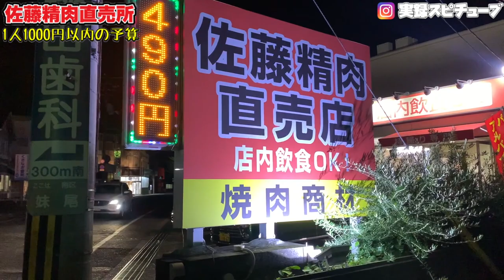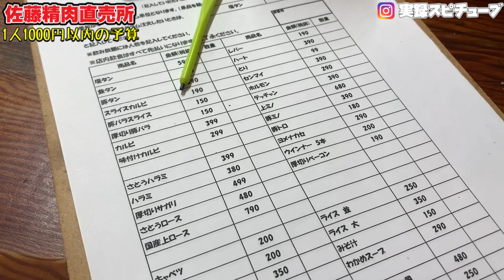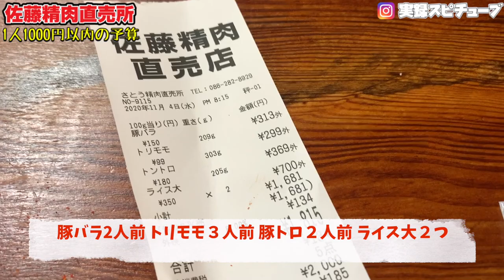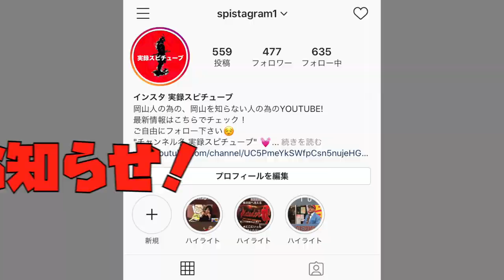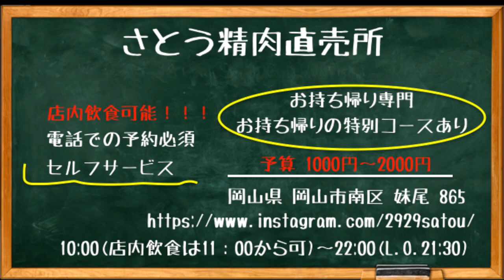岡山グルメ【ランチ除いて県内で一番安いらしい焼肉店】予算1000円 コスパが良い！《佐藤精肉店 店内飲食OK》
久々にリベンジ！ちょっと前店内改装したようです^^

岡山県岡山市南区妹尾865

営業時間

10:00(店内飲食は11：00から可)～22:00(L.O.21:30)